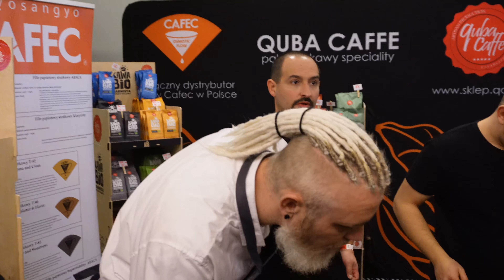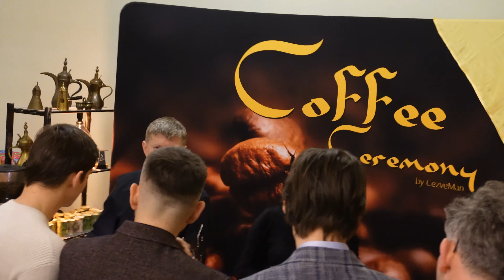Warsaw Coffee Festival 2023 (Sony ZV-E10 4K stabilized video test)